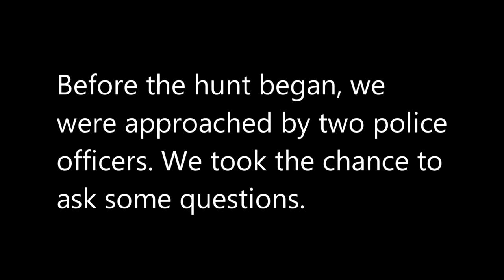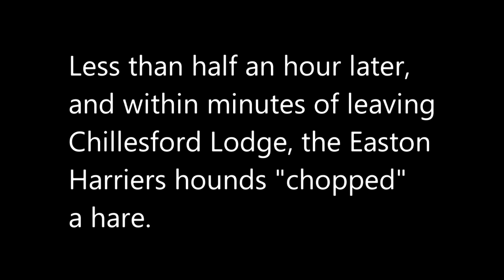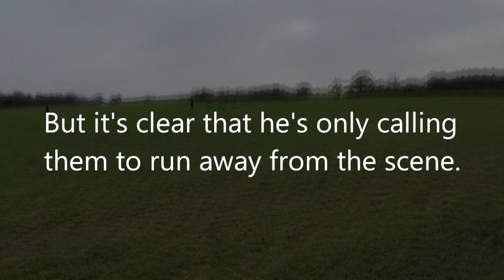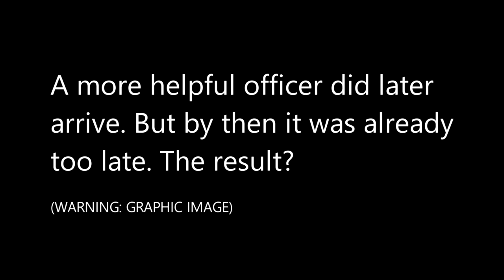Hare chopped at Chillesford Lodge // Easton Harriers, 26.01.19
The Easton Harriers chopped a hare within minutes of leaving Chillesford Lodge... and then continued hunting for several hours. Here is footage of it happening.